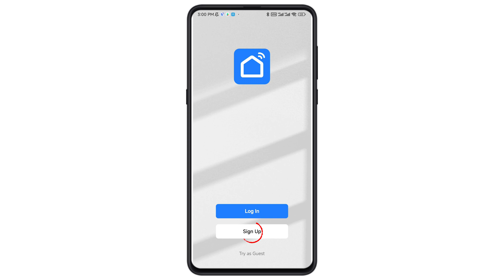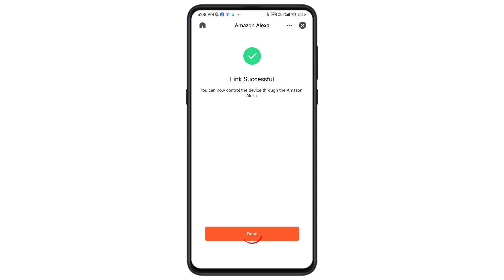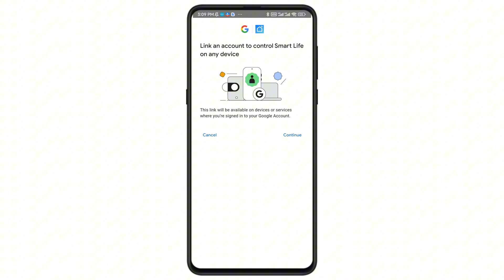How to Connect HQUA Pool Light to SmartLife, Google Assistant & Alexa – Full Setup Guide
Control your HQUA Pool Light with your smartphone or voice! This step-by-step tutorial shows you how to connect your pool light to the SmartLife App, Google Assistant, and Amazon Alexa for seamless smart control.